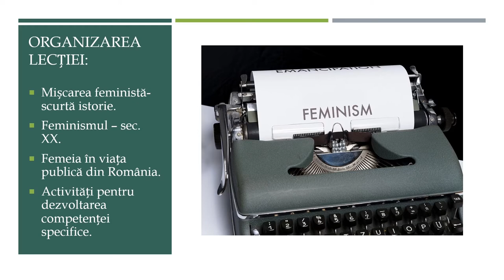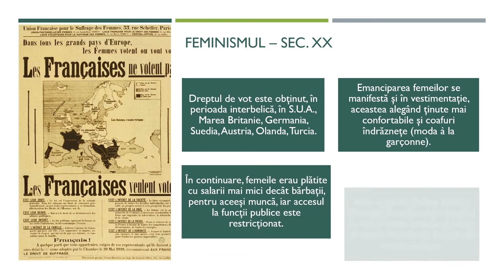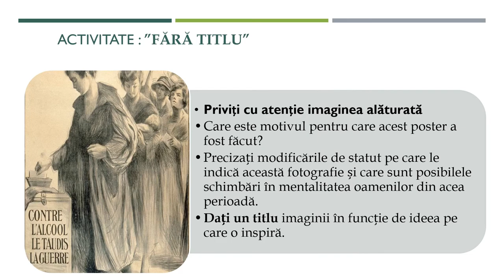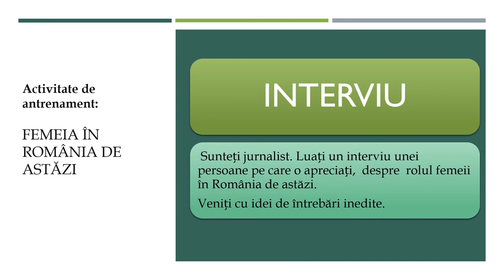Femeia în viaţa publică – secolul XX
Resursa educațională propusă are scopul de forma elevilor capacități de analiză critică prin folosirea perspectivei multiple pentru înțelegerea evenimentelor istorice.
Prin folosirea perspectivei multiple accentul NU este pus pe cantitatea de informații, ci pe formarea gândirii istorice prin intermediul unor abilități intelectuale, analitice.
Predarea istoriei din perspective multiple ar putea să reprezinte alternativa la predarea acestei discipline.
Prin această resursă educațională este propusă folosirea unei metode de învățare interactive prin care elevii învață să comunice, să colaboreze, să genereze idei, opinii și argumente.
Resursa presupune prezentarea următoarelor aspecte:
- Mișcarea feministă- scurtă istorie
- Feminismul – sec. XX
- Femeia în viața publică din România
- Activități pentru dezvoltarea competenței specifice.
Rezultatele așteptate sunt de creare a unui demers de predare –învățare – exersare – evaluare orientat spre formarea deprinderilor de colaborare și rezolvarea sarcinilor de grup cu participarea activă și
conștientă a fiecărui membru din grup.
Conceptele cheie care trebuie înțelese prin folosirea resursei sunt: feminism, sufragete, viață publică, România